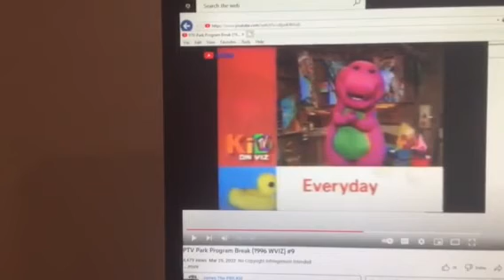Barney & Friends PBS